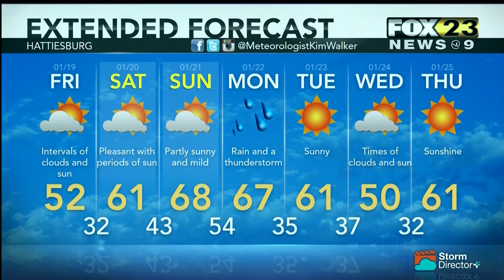Weather January 18, 2018